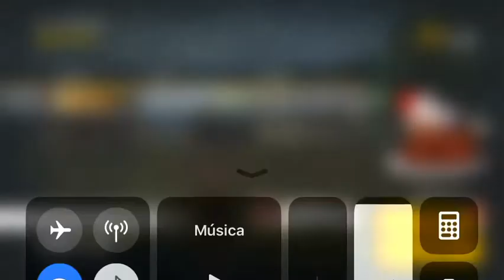Free fire, jugando en solo +17 bajas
También puedes seguirme en omlet arcade donde estoy como LOLTHECRACK154 donde estaré haciendo directos y en donde también estaré jugando con ustedes !!